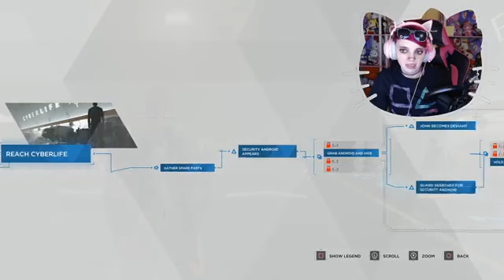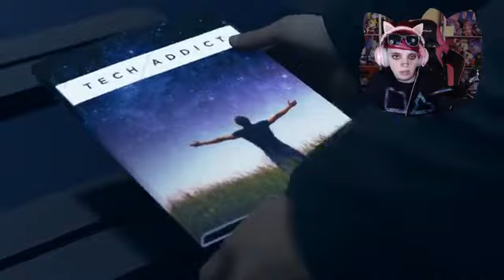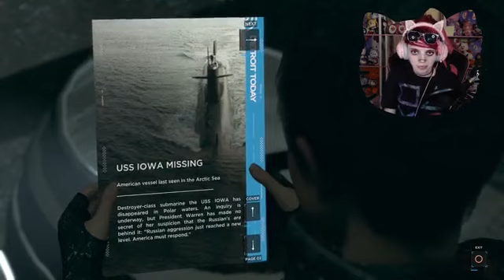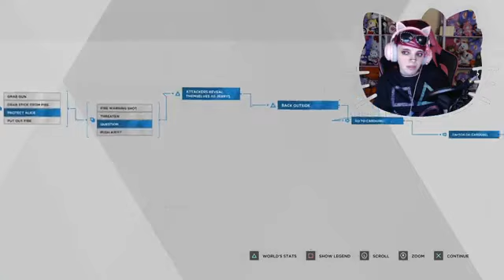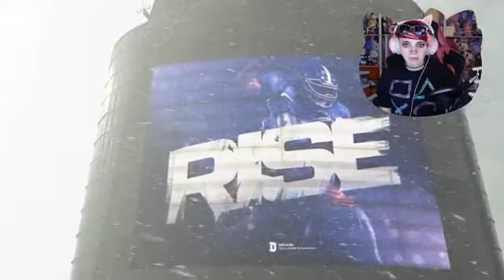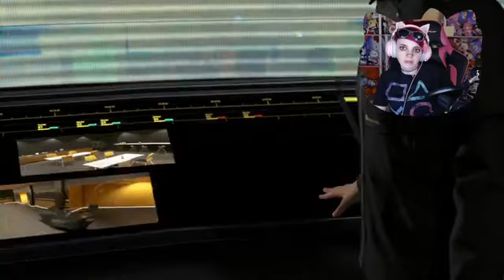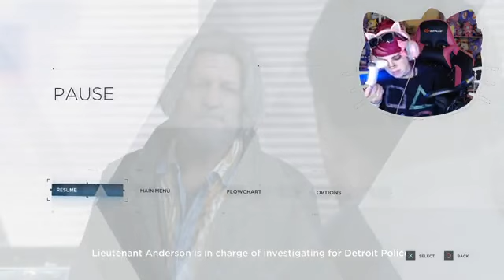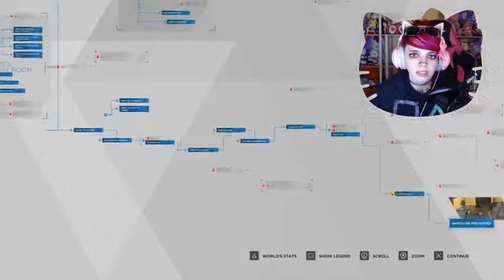Detroit become human4483